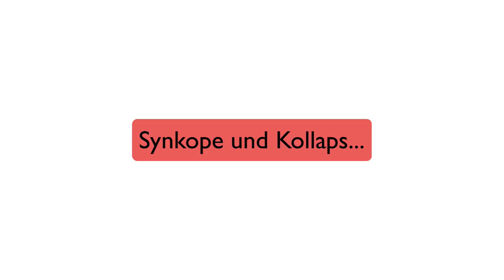Synkope, Kollaps - was ist gefährlich?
Synkope / Kollaps sind ein häufiges Notfallbild. Welche Synkope ist gefährlich - und warum? Welche Fragen sollten wir stellen? Wie die Synkopen weiter abklären? Und wer darf wieder nach Hause?

Die wichtigsten Tipps und Tricks in für Synkope und Kollaps!

Dort gibts auch die Beispielvideos!